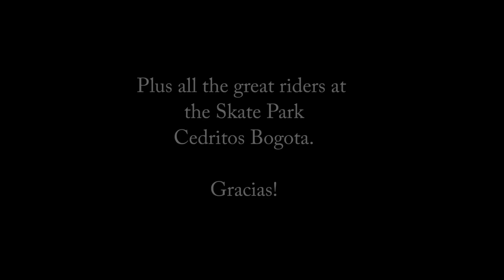Wheels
A chance to enjoy one of my son's favorite disciplines... Enjoy the Wheels!